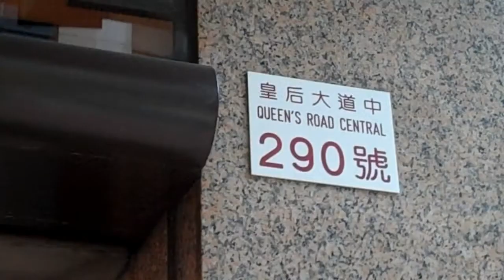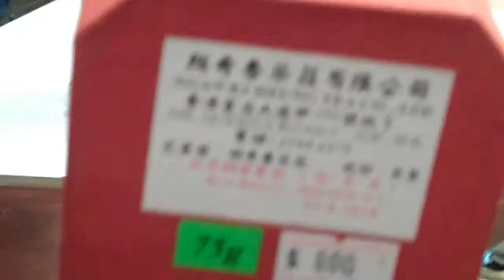Hong Kong Tea Shop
In Western District on HK Island

I think I took this video around 2010 ... apparently the shop has now moved to new premises.